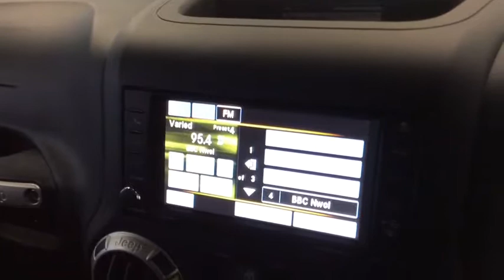RICHARD HARDIE DELIVERY MILEAGE JEEP WRANGLER NG68 LXN